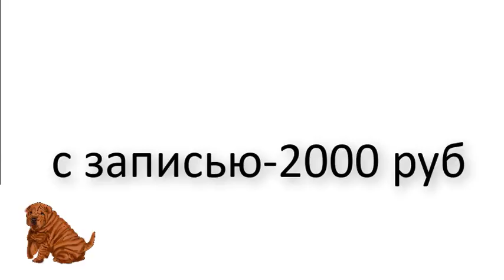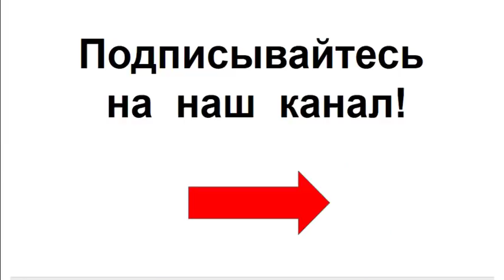Геометрия вязания. Марафон машинного вязания ШАРФЕЙ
Мы предлагаем:
- Обучение с нуля новичков он-лайн на любых вязальных машинах: